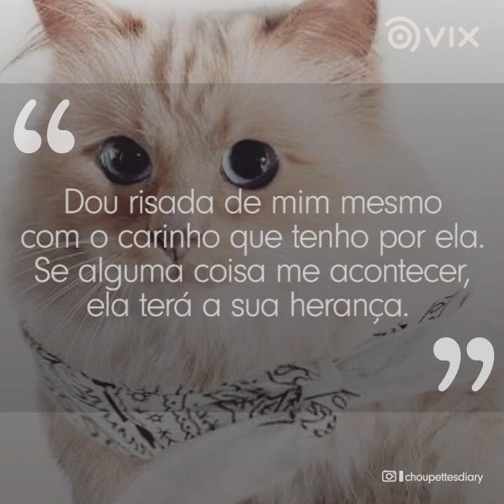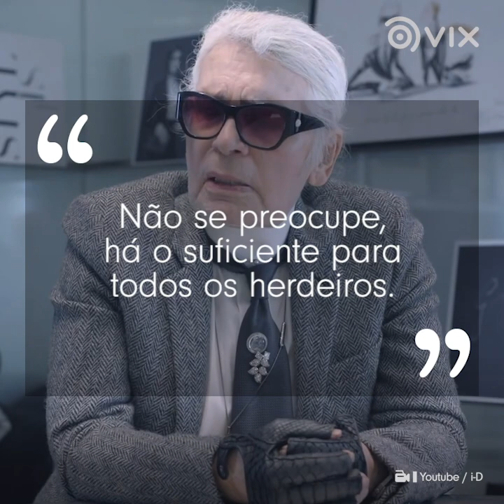A gata de Karl Lagerfeld é a mais RICA do mundo! I Pets dos famosos I VIX Icons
A gatinha de Karl Lagerfel recebeu uma pequena fortuna depois que o seu dono faleceu. Mas antes disso, Choupette já era bem rica. Conheça a incrível história da gata mais rica do mundo!